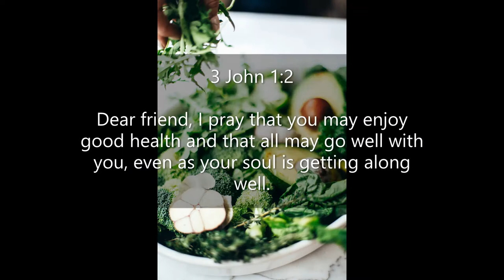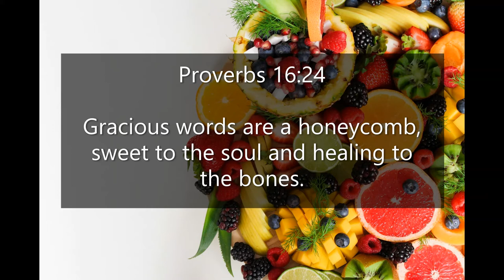Inspirational Quotes - About Health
If you like Inspirational Quotes -  About Health video, please do not forget to hit the subscribe button and the bell icon to notify you, we are uploading new inspirational quotes every day.